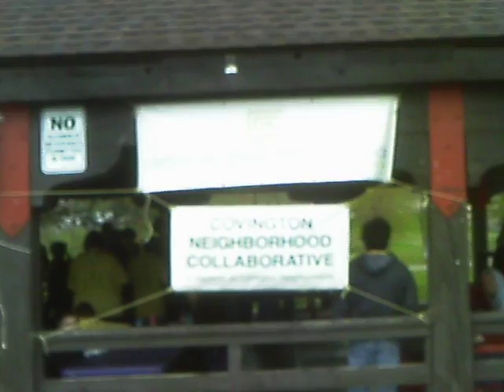ClnUpIntro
Covington April 16